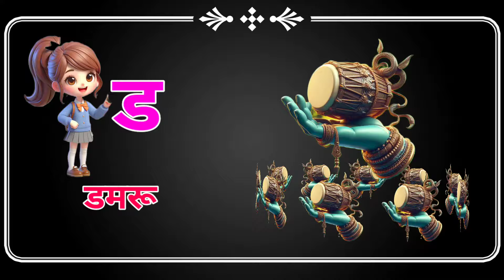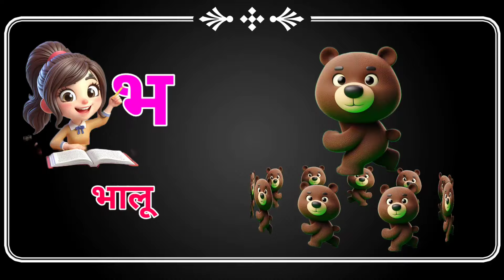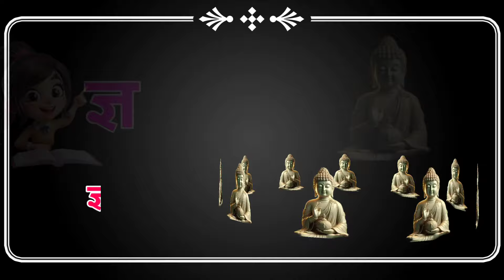क से कबूतर, ख से खरगोष, हिंदी वर्णमाला | अ से अनार, आ से आम, क ख ग, Ka se kabutar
Hindi Alphabet, क से कबूतर, ख से खरगोष | हिंदी वर्णमाला, अ से अनार, आ से आम | बालगीत 1 to 100 number

P
क.से.कबूतर,
एन से अनार अ से आम,
ए से अनार अ से आम,
एन से अनार अ से अनार,
छोटा अ से अनार,
ए से अनार अ से अनार,
ए से अनार अ से आम ई से इमली,
एन से अनार अ से आम ई से इमली,
छोटा अ से अनार बड़े आ से आम,
हिंदी वर्णमाला अ से अनार,
एन से अनार अ से,
ए से अनार अ से इमली,
छोटा अ से अनार बड़े ए से आम,
हिंदी वर्णमाला,
वर्णमाला हिंदी,
हिंदी वर्णमाला बच्चों को कैसे सिखाएं,
हिंदी में वर्णमाला,
वर्णमाला हिंदी व्याकरण,
हिंदी वर्णमाला अ से ज्ञ तक,
हिंदी वर्णमाला with pictures,
वर्णमाला हिंदी by naveen sir,
हिंदी की वर्णमाला,
हिंदी वर्णमाला हिंदी वर्णमाला,
hindi alphabet song,
alphabet hindi,
alphabet reasoning tricks in hindi,
alphabet in hindi,
alphabet hindi mein,
alphabet song hindi,
alphabet cartoon in hindi,
english alphabet test reasoning in hindi,
cartoon alphabet in hindi,
hindi ke alphabet,
hindi varnamala,
hindi varnamala up police,
varnamala hindi,
hindi varnamala with pictures,
naveen sir hindi varnamala,

Nursery rhymes
हिंदी वर्णमालागीत
हिंदी स्वरब्यंजन
हिंदी बालगीत
बालगीत